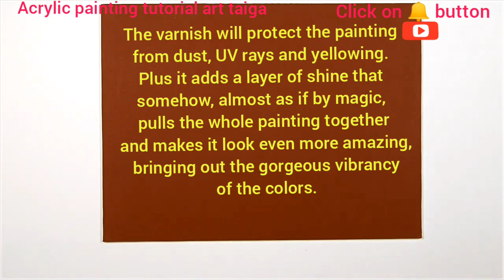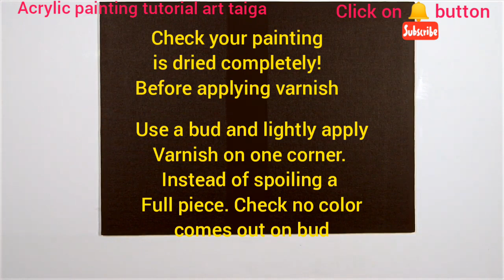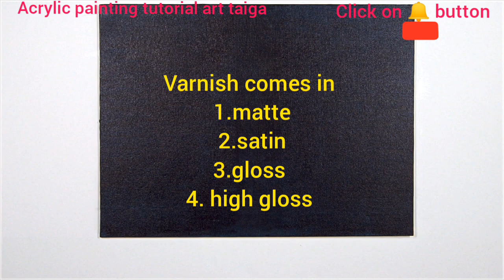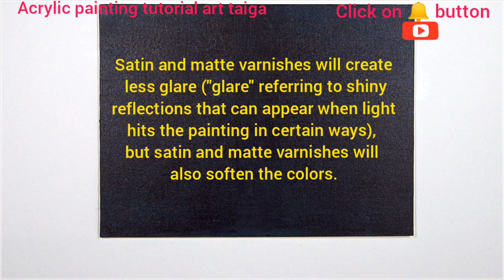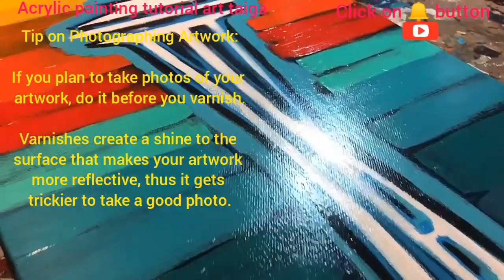How to - Varnish an Acrylic Painting (Satin,Gloss,Matt and High Gloss) for beginners??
Copyright INFO:
❤️PLEASE NOTE: if you paint this image and Post it on SOCIAL MEDIA then please add my Channel or
 @ART TAIGA.